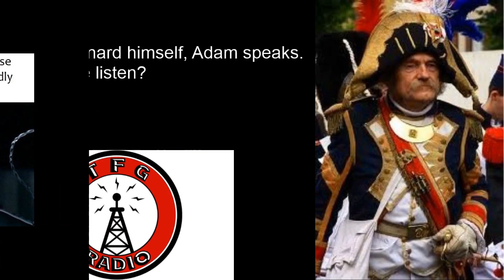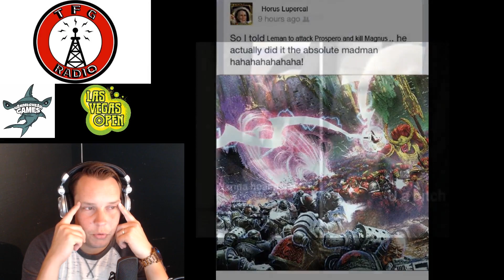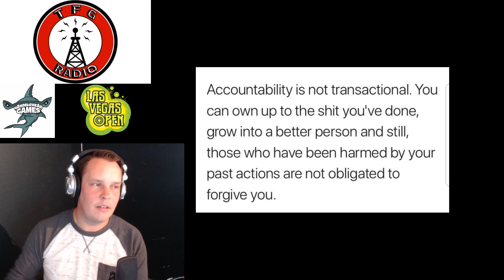TFG Radio Episode 32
Adam, John, and Tom get together to discuss the latest releases, the Las Vegas Open, our local scene, and reveal the winners of our 40k Haiku contest!